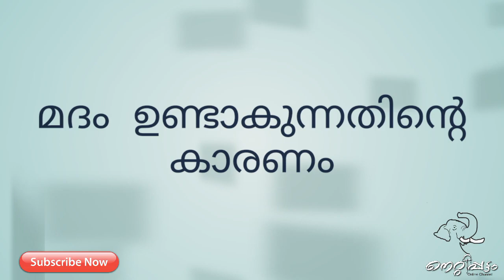മദം ഇളകാനുള്ള കാരണം എന്ത് | ആനകളിലെ മദം | ആനക്കാര്യം Episode 01 | Nettipattam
Reason for Musth of Elephants
ആനകളിലെ മദം | ആനക്കാര്യം Episode 01 - Part 2 | Nettipattam